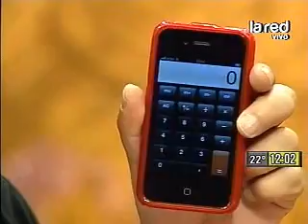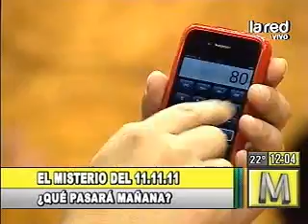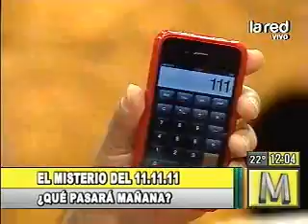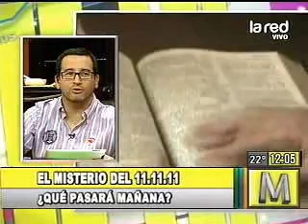10nov 11 11 112